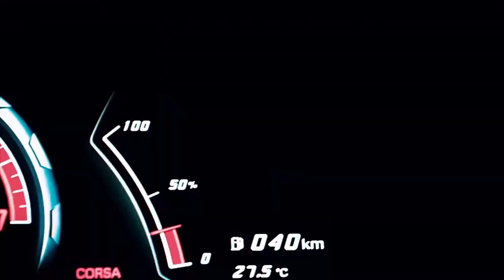Car Chase | Drifting Lamborghini In Front Of Kamaz Truck | Lucky Doodles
Welcome to Lucky Doodles!
From the most ordinary things in life, we want to bring an interesting, new views and funny. The object can talk together, can perceive, can express emotions. We did that with doodle technology. Technology that turns inanimate things into colorful souls. All you need is a little bit of imagination.
The newest episodes will come every day. Watch and be happier every day!